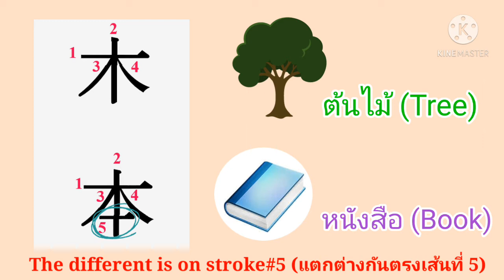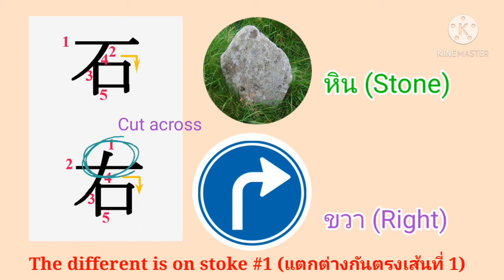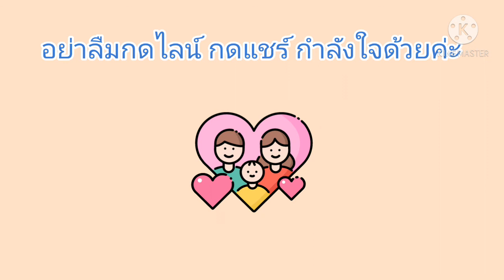EP91 Common Kanji Mistakes คันจิที่สับสนบ่อย Suki Japan